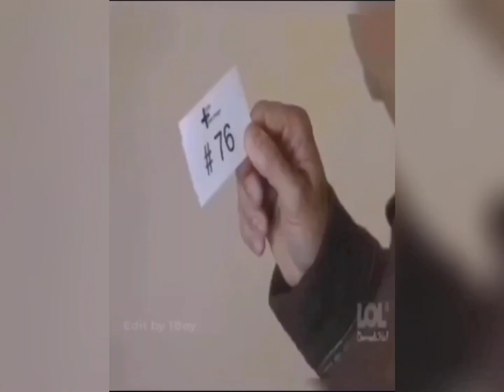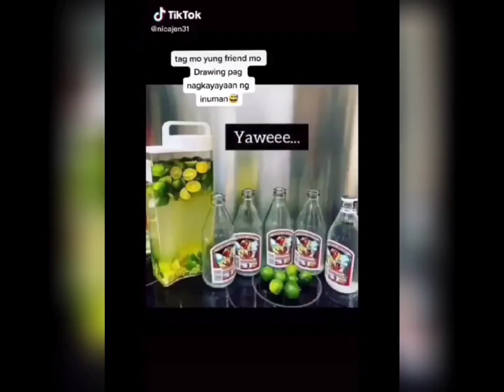Watch TRY NOT TO LAUGH 😂 Funny Compilation Videos | memes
pinoymemes. funny memes compilation 2020, pinoy
meme pinoy. funny pinoy moments 2020Pinoy funny

the editing done to the video.
report this video, message me if I use your content
and you want me to remove this video.